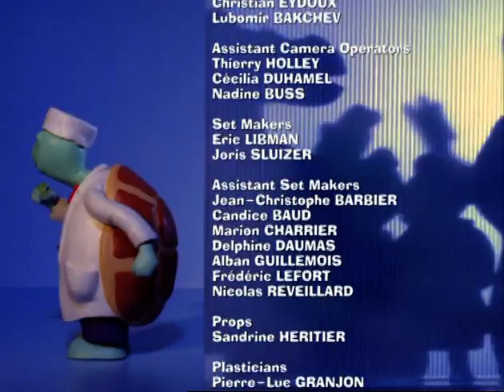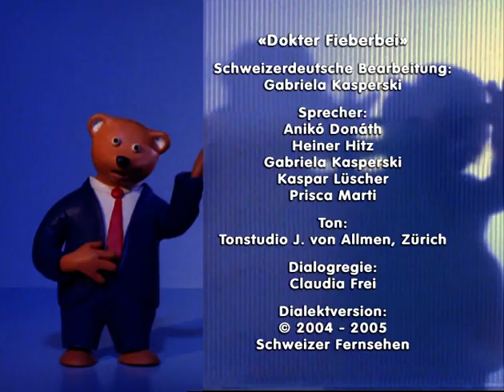Dokter Fieberbei - Bluet Schpendi (Schweizerdeutsch)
Dokter Fieberbei (DE: Klinik Hügelheim, EN: Hilltop Hospital) im Schweizer Dialekt, Mundart. Ganze Folge S01 F03.